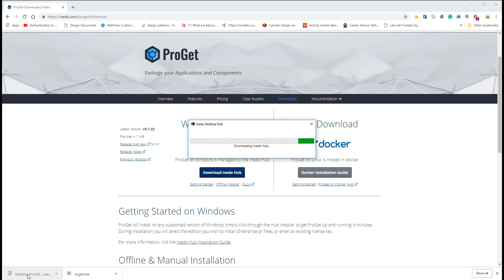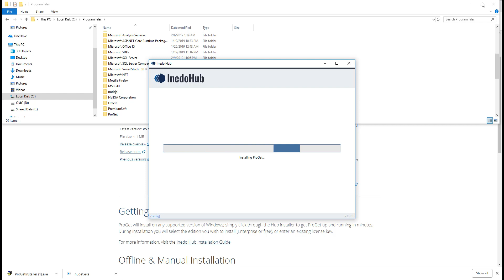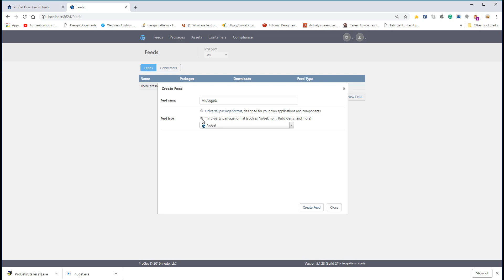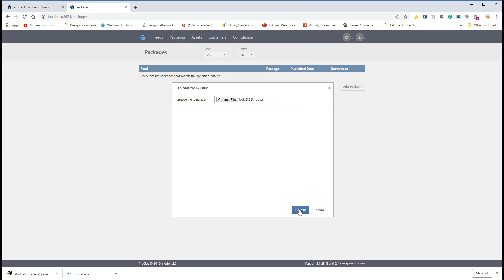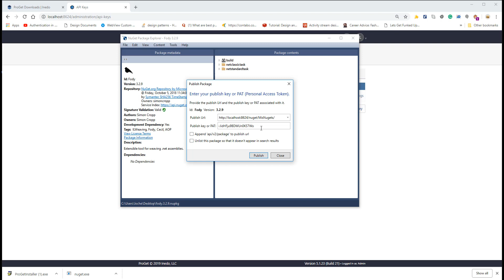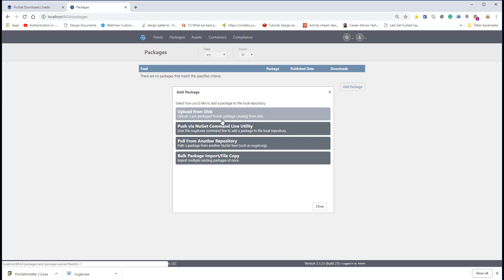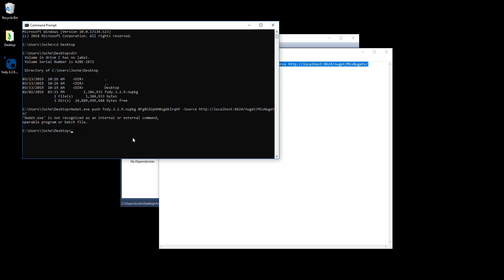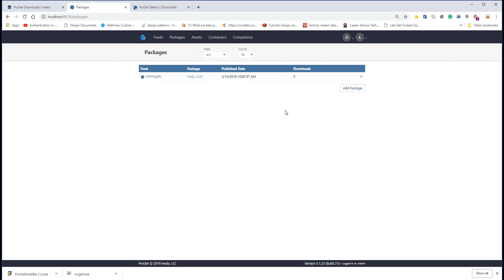Servidor de nugets privado 2019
En este video demuestro como crear un servidor privado de nugets, usando la version gratis de Proget